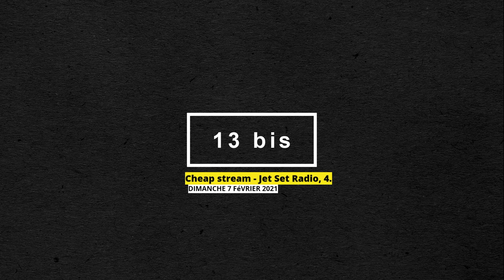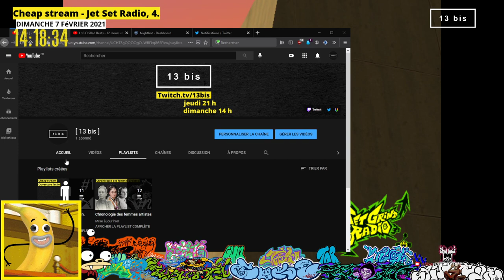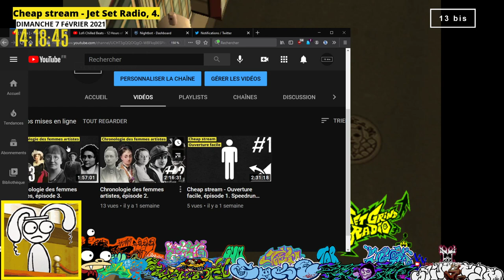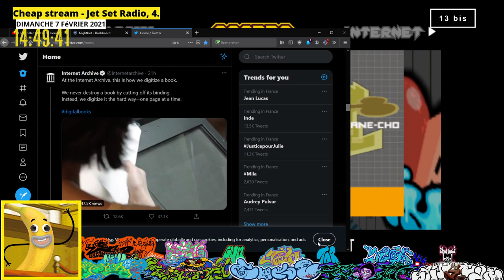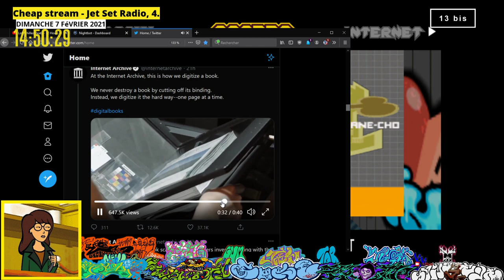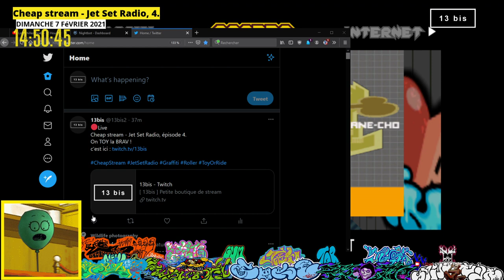Cheap stream - Jet Set Radio, 4, part.1 .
Cheap stream - Jet Set radio, épisode 4, part. 1.

Jet set radio est un jeu Dreamcast sorti en 2000,  on y joue un groupe de roller qui fait des graffiti.